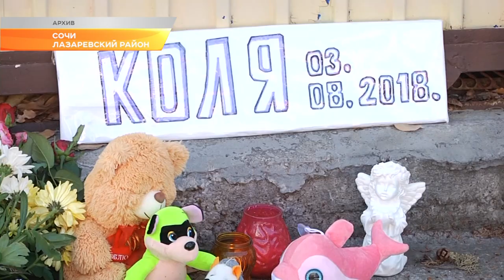В Сочи инженер «Водостока» признан виновным в халатности, повлекшей смерть мальчика. Новости Эфкате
32-летний заместитель главного инженера по эксплуатации систем ливневой канализации МУП города Сочи «Водосток» Сергей Пинчук признан виновным в халатности, повлекшей по неосторожности смерть человека.

3 августа 2018 года в поселке Лазаревское 7-летний мальчик упал в отрытую, наполненную дождевой водой ливневую канаву и погиб. Следствием и судом установлено, что оценка исправности технического состояния ливневой канализации на данном участке не производилась целый год. Сотрудниками МУП «Водосток» нарушения в виде отсутствия ограждения и решетки на ливневой канаве выявлены не были, поскольку выезд на место для осмотра конструкций и сооружений не производился. Ненадлежащее исполнение Сергеем Пинчуком своих обязанностей повлекли трагические последствия в виде гибели ребенка.
Приговором суда Сергею Пинчуку назначено наказание в виде двух лет лишения свободы условно с испытательным сроком полтора года. Он также лишен права занимать должности в органах местного самоуправления, связанные с административно-хозяйственными полномочиями сроком на два года, сообщает СУ СК РФ по Краснодарскому краю.

Дело по обвинению в причинении смерти по неосторожности было заведено и в отношении владельца гостевого дома, в котором мальчик отдыхал с бабушкой и возле которого и провалился в канаву. По данным следствия, обвиняемый, нарушая строительные требования, самовольно установил перед своим гостевым домом бетонную плиту, которая располагалась над ливневой канализацией. При этом он не оборудовал проход перилами или ограждениями. Суд Лазаревского района Сочи уголовное дело закрыл, в связи с достижением договоренности о выплате потерпевшей стороне 150 тысяч рублей.